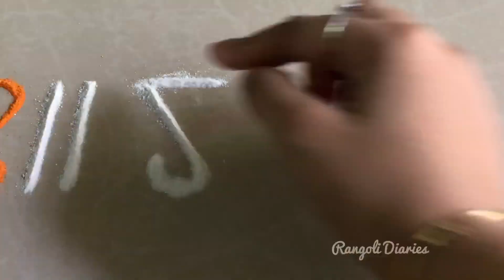नवरात्रीचे 9 रंग 2023 पाऊले रांगोळी | Navratri 9 colours rangoli | Paule/ Ghatasthapana rangoli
Hello this is Shreya♥️
Welcome to `Rangoli Diaries’…
I always try to make easy, unique, modern & attractive rangolis.
I hope you love and enjoy all this,